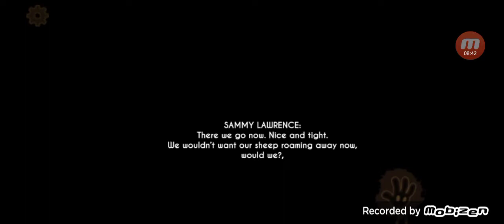Bendy and the ink machine: chapter 2 gameplay